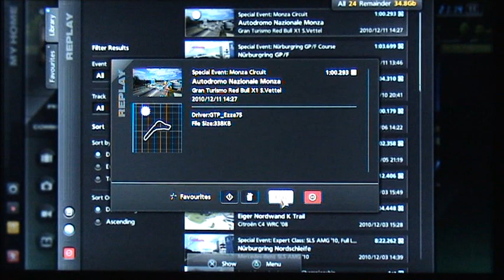Gran Turismo 5 GT5 Vettel Red Bull X1 / X2010 Challenge - Monza Gold Lap 2:03.986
Hi there,

My 2:03.986 Gold Lap at Monza for Sebastien Vettel Red Bull X1 / X2010 Challenge.

G25, manual transmission, Skid Recovery Force = On, ABS = 1, all other assists off.

Kind regards
GTP_Ezza75